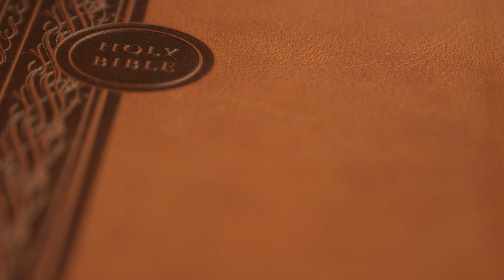Luke Chapter 13 (Holy Bible KJV)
1-35 (Repent or Perish / The Parable of the Barren Fig Tree / A Crippled Woman Healed on the Sabbath / The Parable of the Mustard Seed / The Parable of the Leaven / The Narrow Gate / Jesus Laments over Jerusalem)